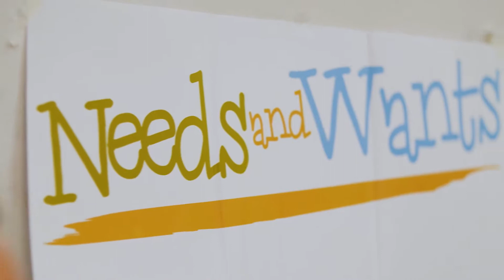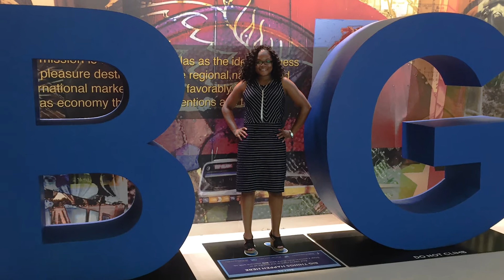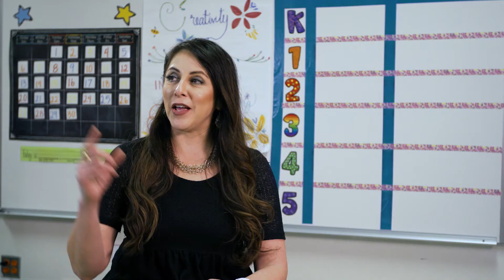Incredible Organization Details Heart Warming Cause | Junior Achievement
The JuniorAchievement Program is detailed, as it's teachers and students come together to explain what JA means to them.

Follow the link to find out more about the Dallas chapter of JA

Follow us on all things social for expert marketing insight, peeks at our one-of-a-kind company culture, cool behind-the-scenes angles and more.

ABOUT US: DHD Films is a family-owned, award-winning production company based in Dallas that produces results-driven communications for clients across the nation.

DHD Films has won numerous awards for its creative films and marketing campaigns including the Telly Awards, Davey Awards and AVA Digital Awards. Known as a production studio of choice for many global brands, DHD Films has worked with H&M, Cognizant, EY, Wix as well as innovative regional brands including Park Place Dealerships and D Magazine.

DHD Films employs a growing team of filmmakers, producers, scriptwriters and creative marketers who are committed to exceeding client expectations